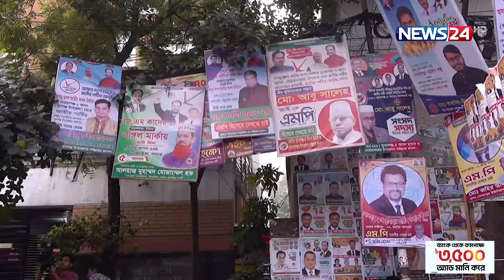২৭ নভেম্বর প্রার্থীর চুড়ান্ত তৈালিকা প্রকাশ করবে জাতীয় পার্টি | Jatiya Party | Election | News24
সকালে জাতীয় পার্টি চেয়ারম্যানের বনানীর কার্যালয়ে মনোনয়ন প্রত্যাশীদের সাক্ষাৎকার গ্রহণের শুরুতে এ কথা বলেন তিনি।। সকাল ১১টায় রংপুর বিভাগের প্রার্থীদের সাক্ষাৎকার শুরু হয়।একইসঙ্গে চলছে শেষদিনের মনোনয়ন ফরম বিতরণ ও জমাদান। গতকাল পর্যন্ত দলটি মনোনয়ন ফরম বিক্রি করেছে ১ হাজার ৭৩৭টি। মনোনয়ন বোর্ডে উপস্থিত রয়েছেন দলটির চেয়ারম্যান জিএম কাদের, মহাসচিব মুজিবুল হক চুন্নুসহ সিনিয়র নেতারা। সকাল থেকে মনোনয়ন প্রত্যাশীরা ভিড় করেছেন কার্যালয়ে। বিকেল ৩টায় হবে রাজশাহী বিভাগের প্রার্থীদের সাক্ষাৎকার গ্রহণ। এছাড়াও শনিবার সকাল ১০টা থেকে খুলনা, বরিশাল ও সিলেট বিভাগ আর রোববার সকাল ১০টা থেকে নেয়া হবে ঢাকা, চট্টগ্রাম ও ময়মনসিংহ বিভাগের মনোনয়নপ্রত্যাশীদের সাক্ষাৎকার।

NEWS24 Team